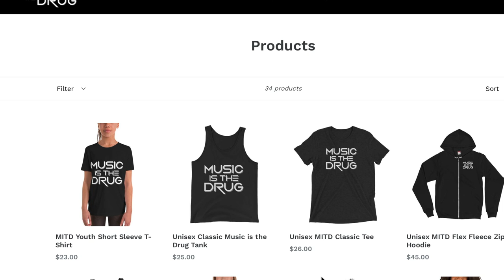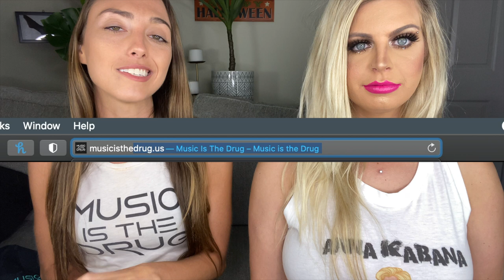The Sober Raver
Hello again my friends!

Hope everyone is having an amazing week so far.
In this video I sat down with my friend Chelsie Cahoon who is known as The Sober Raver! Chelsie has an amazing story and has been sober and substance free life her entire life and decided to start a clothing brand called MUSIC IS THE DRUG! Her brand is all about teaching others that you do not have to use substances to have fun and that music is the ultimate drug!!
Hope you guys enjoy this video and make sure to go check Chelsie out!

Edited by:
Britain Hayhurst